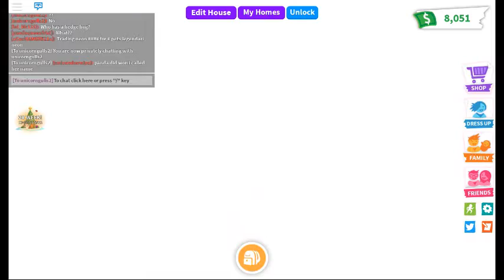part one making neon reindeer not yet in next vid we will be!!!! its adopt me!?!?!?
hey guys friend my friend and the winner of the neon robin is my friend jazzy